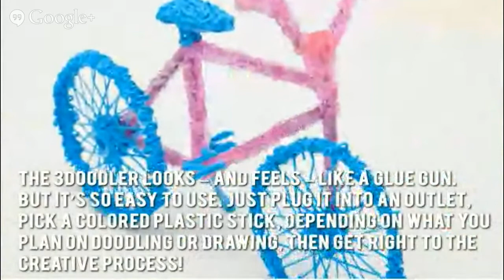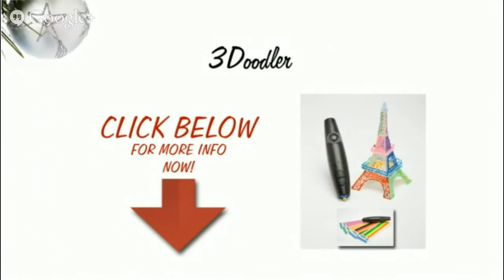3doodler review - So how does the 3Doodler work?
3doodler review It is difficult not to be blown away when you lay your eyes on innovative products such as the 3Doodler. Touted as “the world’s first and ONLY 3D printing pen”, it is basically a 3D printer nozzle that comes in the shape and form of a pen. A bulky pen, perhaps, but since it is not that heavy, wielding it is still comfortable. With 3Doodler, anyone can create basic and freestyle 3D shapes, decorative art, personalized art, hanging ornaments, and even jewelry! Really, the possibilities are endless as long as you have the 3Doodler in your hands. The creative process can also be pushed further along by making use of 3Doodler “stencils”, which are made available online by Kickstarter.

So how does the 3Doodler work? You get sticks of plastic filament – the ink – and feed them into the 3Doodler, much like you’d feed glue sticks into a glue gun. That’s it. Start “drawing” 3D objects and structures, wait for a few seconds, and you will end up with solid objects. It does not take more than a few seconds for the plastic to solidify, but the great thing is that you will still be allowed a little time to tweak and fix the shape to your satisfaction. Soon after, your “masterpiece” will be staring right at your face.

The 3Doodler is, hands down, much faster than any regular 3D printer available in the market today. You can take your pick of the plastics to be used; just make sure that the strands measure 3mm to fully get it to work. Unlike most regular printers, there is no need for any software or connecting to any computer to get it to work, since it can work on a standalone basis. An added bonus: printing using 3Doodler is much, much cheaper than using a regular 3D printer! Creativity may need a push in the right direction, and the 3Doodler is the perfect tool to make that move.

3doodler review

3doodler review - So how does the 3Doodler work?

3DOODLER REVIEW :
00:00:05  3doodler review
00:00:10  3doodler on amazon
00:00:15  3doodler accessories
00:00:20  3doodler creations
00:00:25  3doodler cost